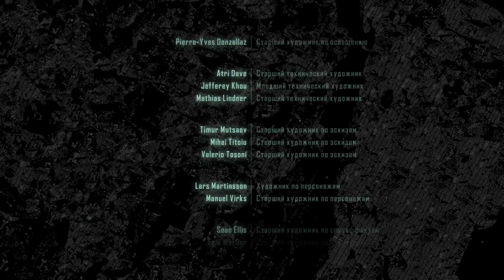CRYSIS 3 ► ФИНАЛ / КОНЦОВКА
▼▼▼ЧИТАЙ ИНФОРМАЦИЮ ▼▼▼
Это прохождение (walkthrough) Crysis 3 на русском на ПК с максимальными настройками графики 60 FPS Крайзис 3 реакция на русском.
 Crysis 3 прохождение
 Crysis 3 обзор
 Crysis 3 скачать
 Crysis 3 первый взгляд
 Crysis 3 прохождение на русском
 Crysis 3 на ПК